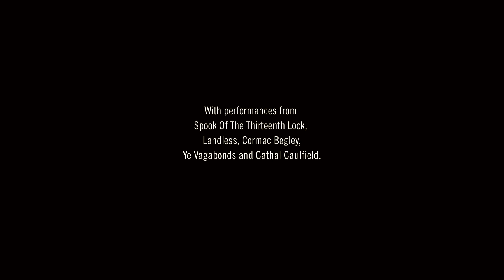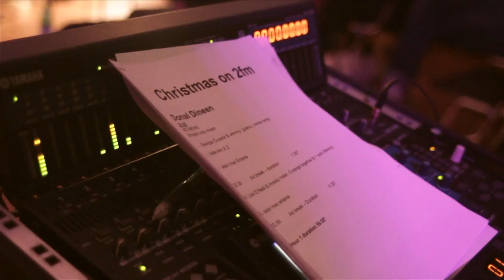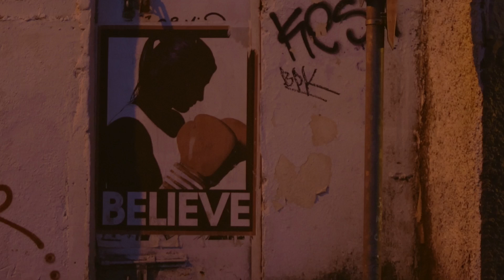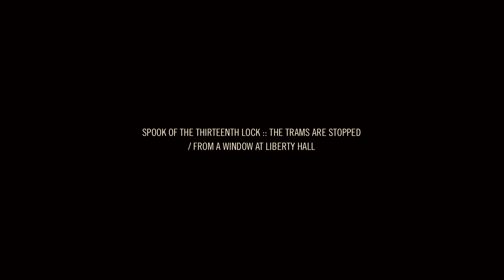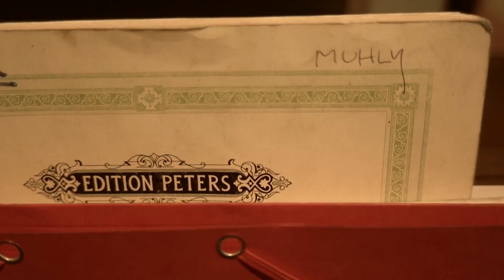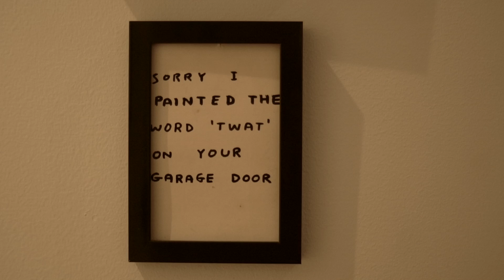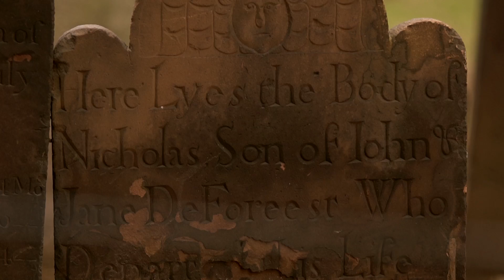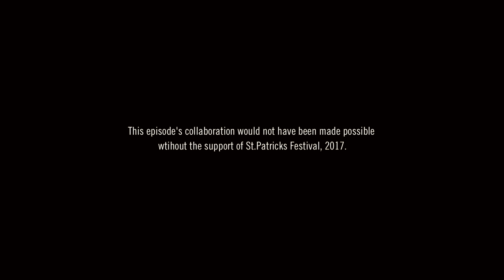This Ain't No Disco :: Episode II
Live Music, visuals, discussion and collaboration are the cornerstones of This Ain’t No Disco, a new Irish alternative music program hosted by DJ and visual artist Donal Dineen.